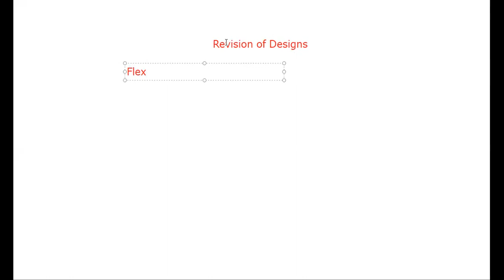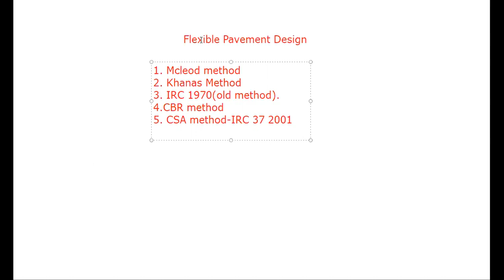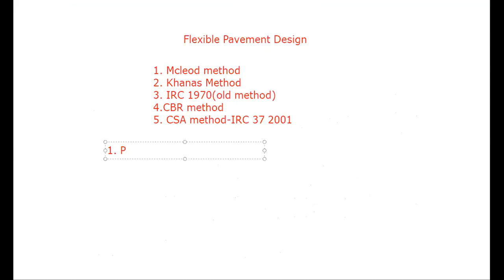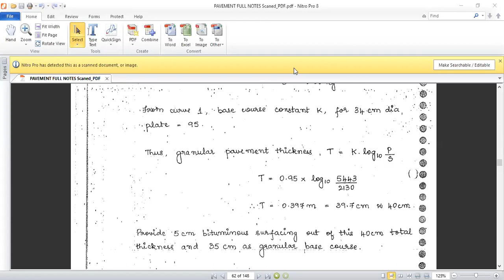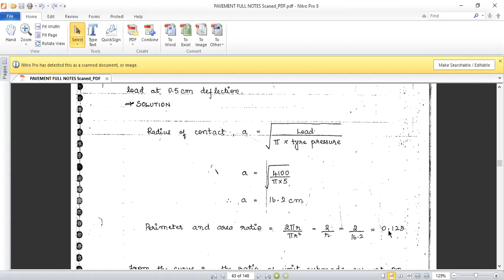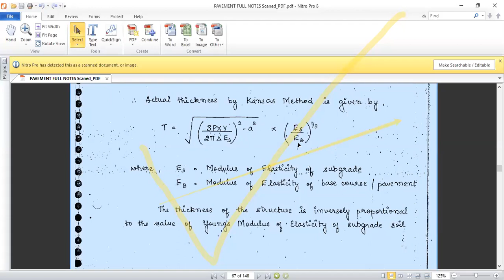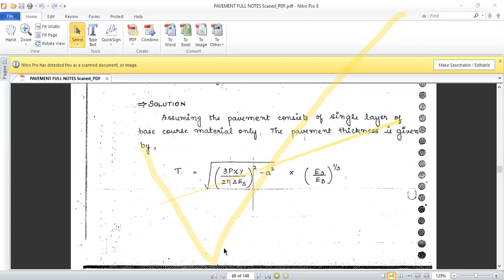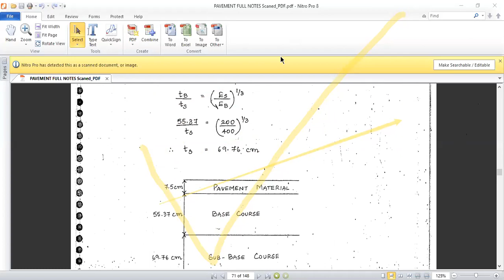Mcleod method and Khanas mrthod| Flexible Pavement Design| Karthik K B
Numericals based on Mcleod and Khanas method| Karthik K B